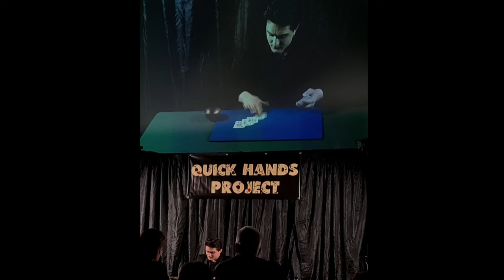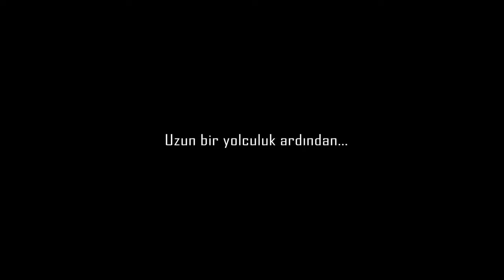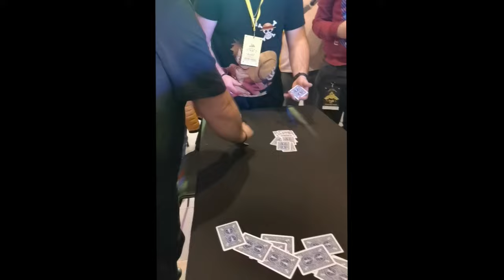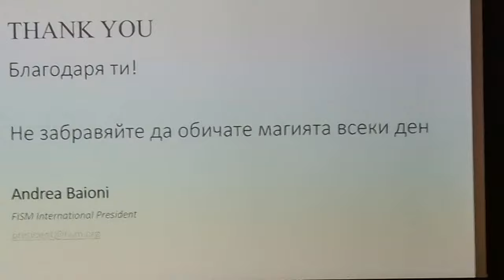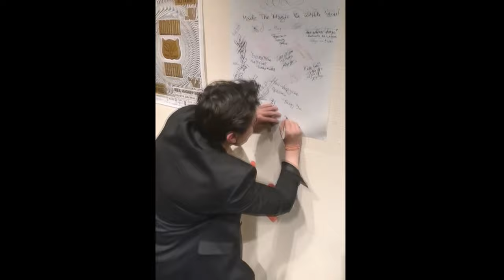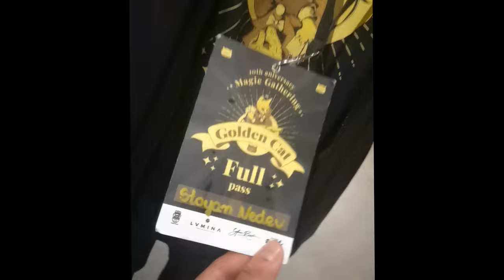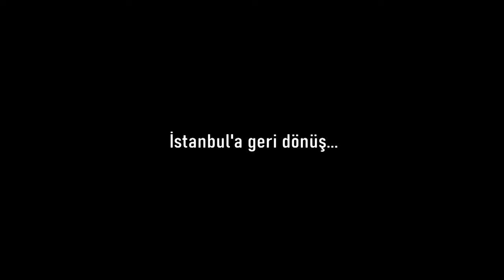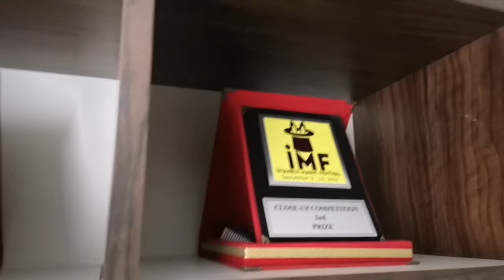VLOG / Ödül Aldım ! - Uluslararası İllüzyon Festivali - Golden Cat 2023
Uluslararası İllüzyon Festivali Goldent Cat (2023 )yarışmasında bu yıl, Performansım ile ödül aldım. Aynı zamanda bu anları vlog şeklinde oluşturdum. İyi seyirler...

Emre Ertekin ınstagram: @ emrertkn

Ben Batuhan Yılmaz…
Bu videomda da; sihirbazlığa dair eğitici ve öğretici bir çalışma yaptım. Bu kanalda; sihirbazlık numaraları, kart numaraları, Sihirbazlık hileleri, sihirbazlık numaraları nasıl yapılır? Kart numaraları nasıl yapılır? Başlıkları adı altında, bir çok videoyu izleme imkanı bulabileceksiniz.